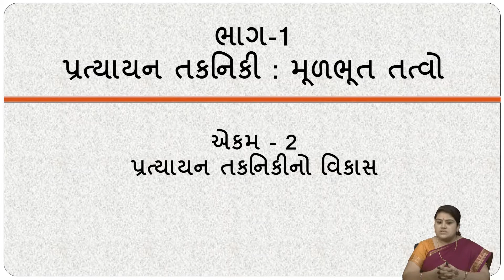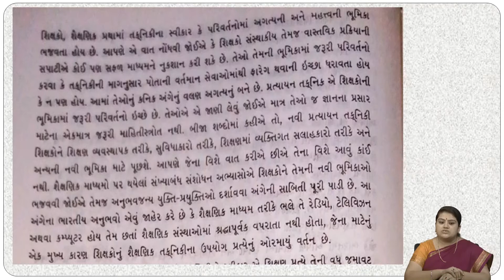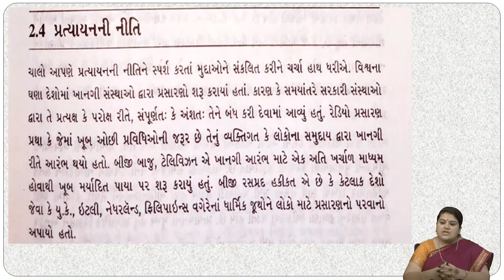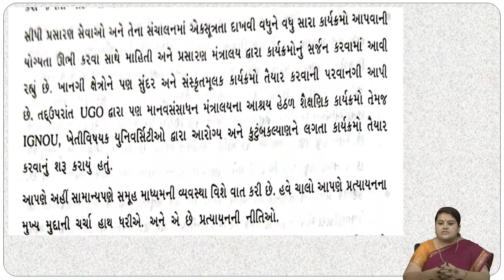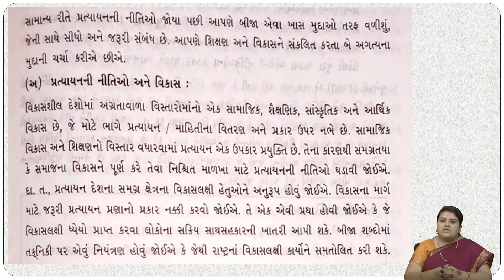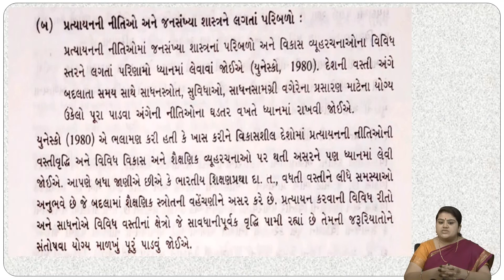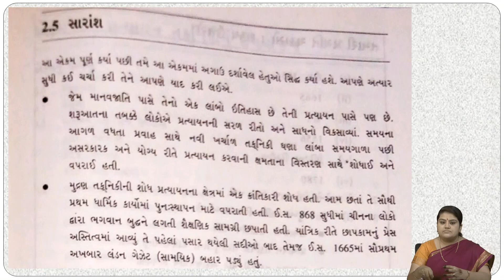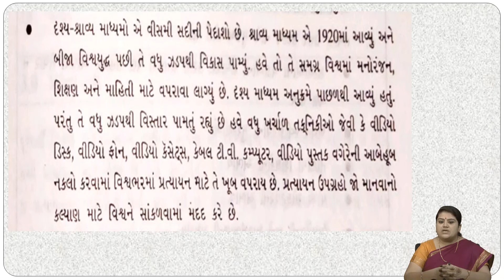PGDDE ES 318 DURVARTI SHIKSAN PRATYAYAN TAKNIK BLOCK 01 UNIT 01